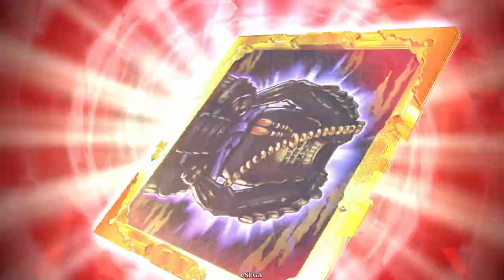N縛りで英傑大戦】N孫桓がありえないレベルの可能性秘めてた件【孫呉の火計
ネタ風ガチコンボ